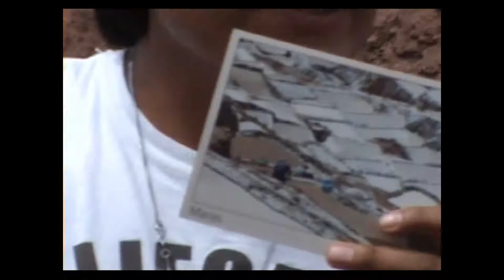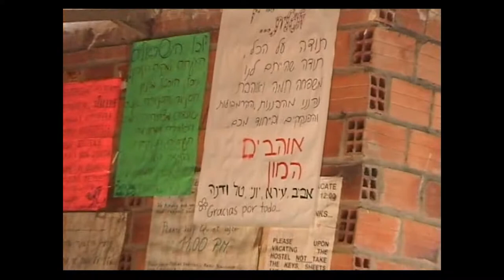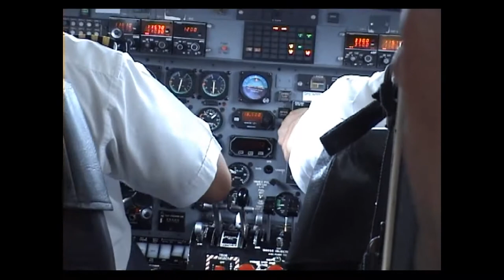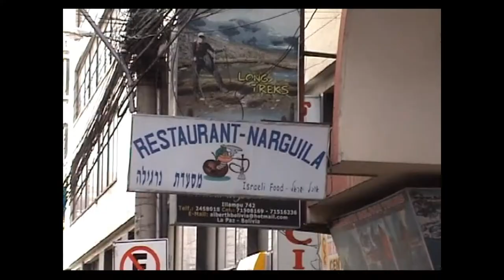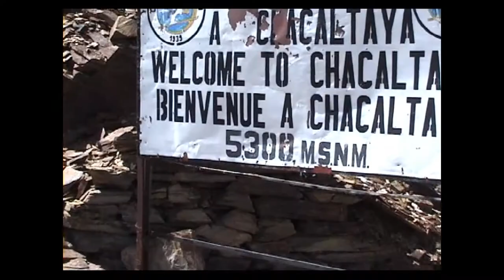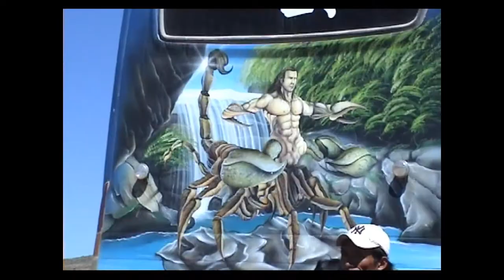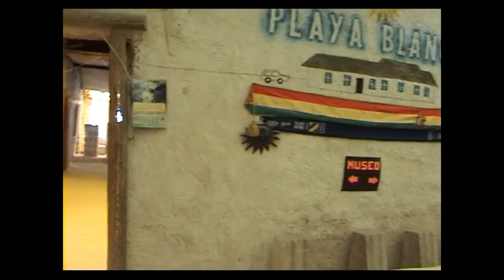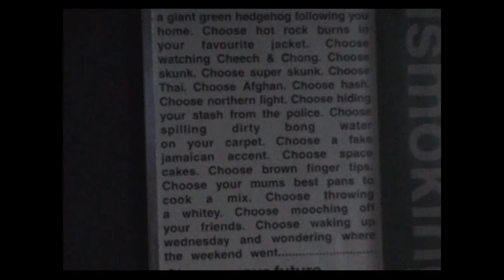2011 Peru Bolivia Chili